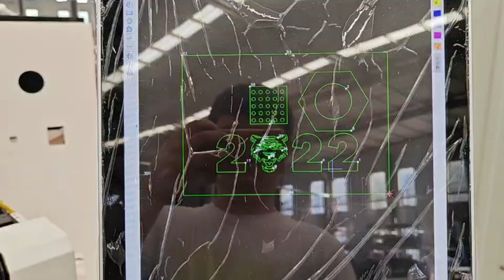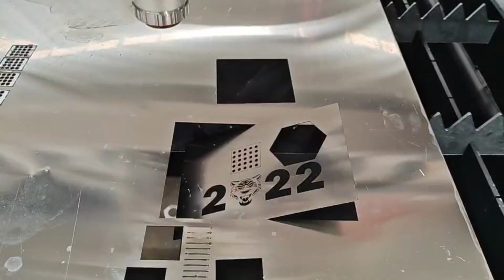1500w laser cutting machine cutting 1.5mm steel plate